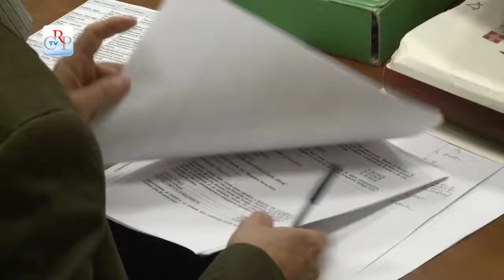Per i paesi in via di sviluppo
Oltre 115.000 euro per cofinanziare nove progetti di solidarietà internazionale. È la proposta approvata all'unanimità, il 15 ottobre, dal Comitato regionale di Solidarietà. In una delle prossime sedute il Consiglio regionale voterà la proposta di delibera del Comitato, consentendo così di dare il via ai finanziamenti.